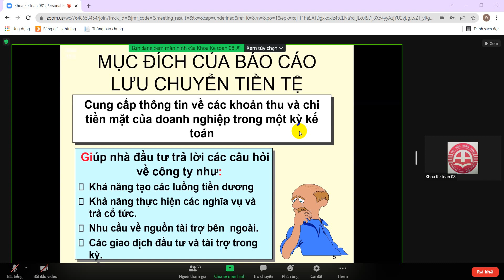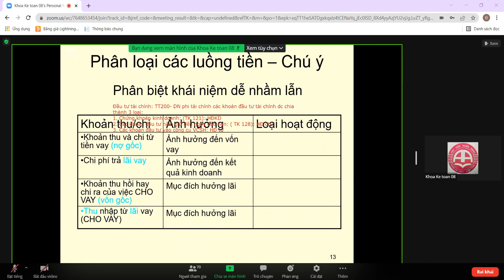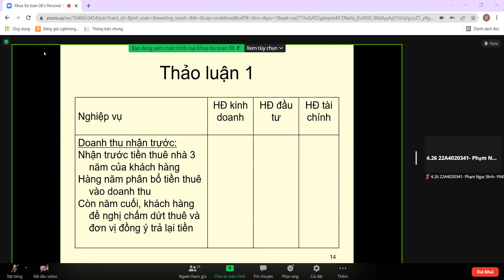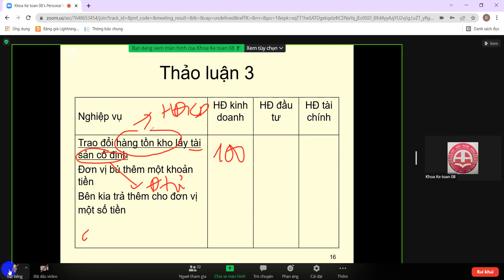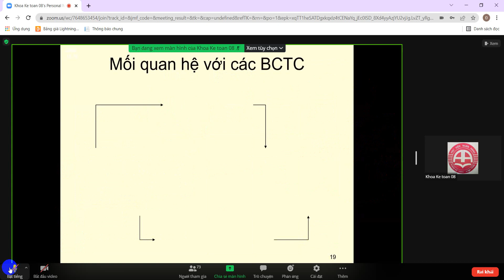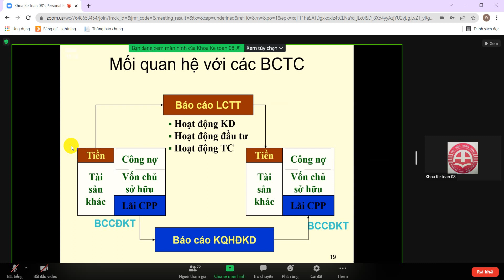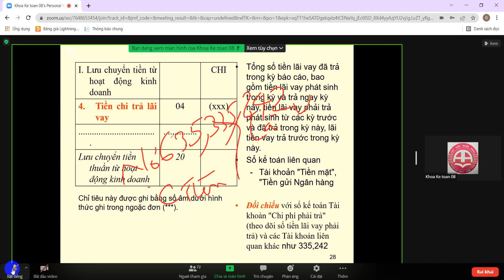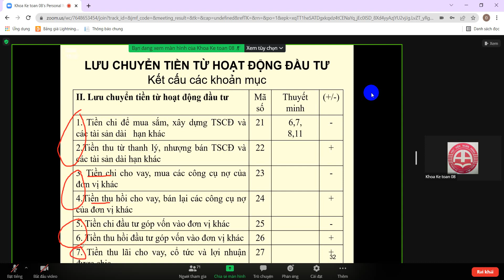kế 2-chương 4 (b1)